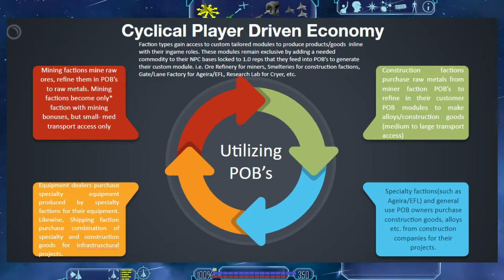Disco Dev Log 01 - POB Buy/Sell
In this introductory video to my new Discovery Freelancer Developer Log, we'll take a look at one of the first updates I'm hoping to get in place: separate buy and sell prices aboard POB bases.